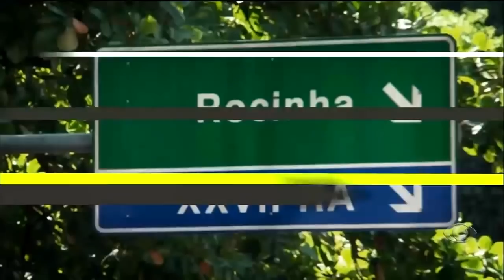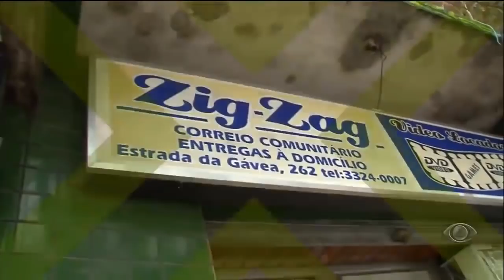A Liga - Rocinha - 23/11/10 - Parte 1/4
No programa "A Liga", Thaíde, Rafinha Bastos, Rosanne Mulholland e Debora Villalba sobem o morro da Rocinha, na zona sul carioca, e descobrem como vivem as quase 150 mil pessoas da comunidade.

Apesar do preconceito e da violência, o programa vai mostrar como os moradores são felizes e se organizam para transformar a Rocinha em um lugar melhor para se viver.